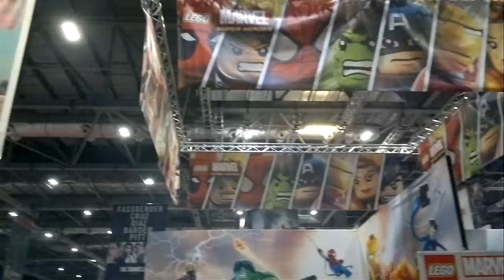MCM Comic Con October 2013